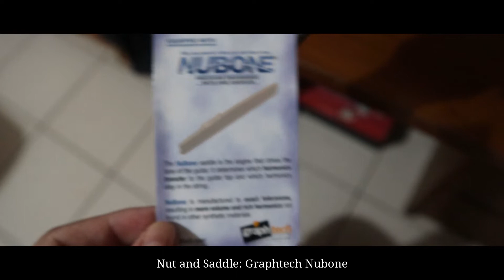If you're thinking of buying Phoebus Baby-NGSE ver 3, click me for reference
If the soundcheck sucks, it's mostly on me. Sue my non-existent guitar-playing skills.

Back story (since no one reads this anyway):
I've been wanting to buy a smaller guitar to use for worship leading. My OG guitar (Fernando 41" dreadnought) aka Stephen has been with me for 10 years and honestly (don't tell him pls), his pick-up sucks, and he's so big and heavy for my 4'11" self.

My other choices were Clifton, DnD Django Jr. and J-craft Taka Mini. It was a close fight between Django Jr. and Phoebus, but I decided to choose the latter because 1) No need to upgrade nut and saddle 2) Deal breaker for me yung walang strap button sa neck lol), and 3) I heard the Fishman pick up is a good brand. No regrets. The guitar looks and feels great. I love the tone so much. Ang linis din ng pick up.

Bought this at Guitar Pusher via Shopee. I was really nervous since it took 2 weeks for it to be delivered. I'm happy, I received it with no dents, scratches, or defects. Regarding sa action ng guitar... I'm not so sure. It's honestly the same as my previous guitar kung saan hirap ako sa complicated chords lol Maybe I'll just take it to a luthier to have it set-up.

P.S. I haven't named him yet. I'm thinking Timothy or Paul? Whelp